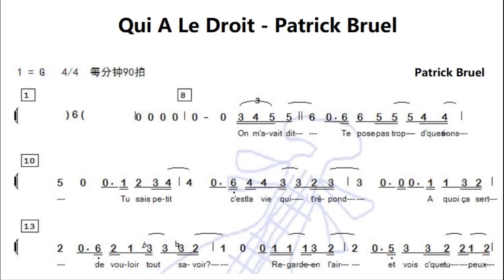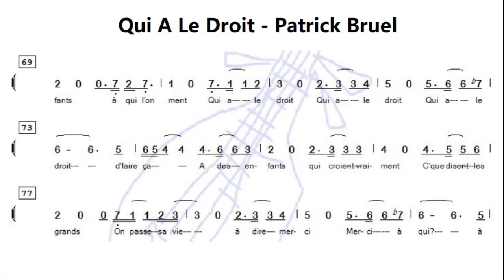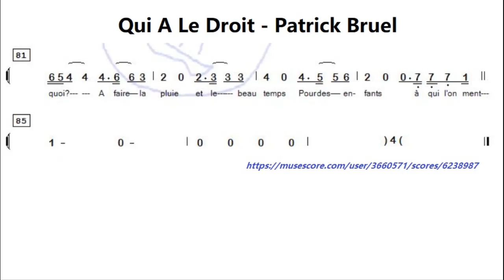Qui A Le Droit - Patrick Bruel G调伴奏 - instrumental in G